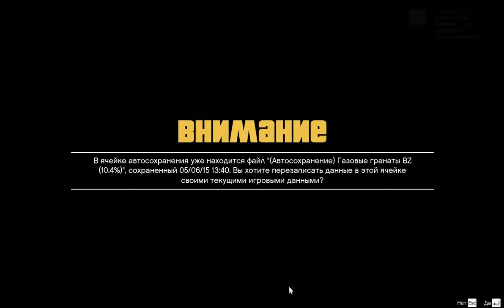Прохождение Grand Theft Auto v (GTA5) Часть 11 - ещё одно одолжение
Лос-Сантос – город солнца, старлеток и вышедших в тираж звезд. Некогда предмет зависти всего западного мира, ныне это пристанище дрянных реалити-шоу, задыхающееся в тисках экономических проблем. В центре всей заварухи – троица совершенно разных преступников, отчаянно пытающихся ухватить удачу за хвост в непрекращающейся борьбе за место под солнцем. Бывший член уличной банды Франклин старается завязать с прошлым. Отошедший от дел грабитель банков Майкл обнаруживает, что в честной жизни все не так радужно, как представлялось. Повернутый на насилии псих Тревор перебивается от одного дельца к другому в надежде сорвать крупный куш. Исчерпав варианты, эти трое ставят на кон собственные жизни и учиняют серию дерзких ограблений, в которых – или пан, или пропал.

В Grand Theft Auto V поклонников ждет не просто самый огромный и детализированный мир из когда-либо создававшихся Rockstar Games, но и возможность влиять на жизнь и поступки сразу трех главных героев. Такое переплетение историй нескольких персонажей позволит сделать игру максимально увлекательной и захватывающей.

Все атрибуты знаменитой серии в полной мере присущи и Grand Theft Auto V – здесь и невероятное внимание к деталям, и фирменный черный юмор, и высмеивание поп-культуры, и даже совершенно новый, невероятно амбициозный мультиплеерный режим.